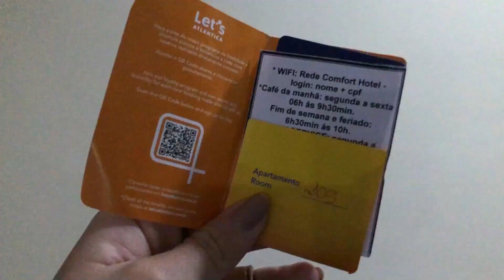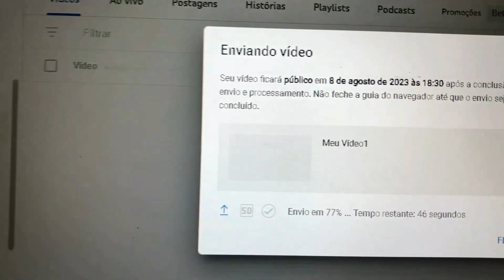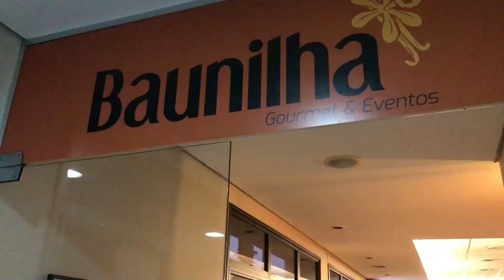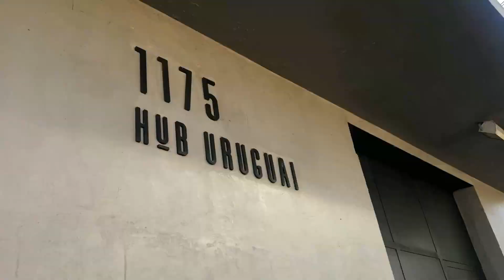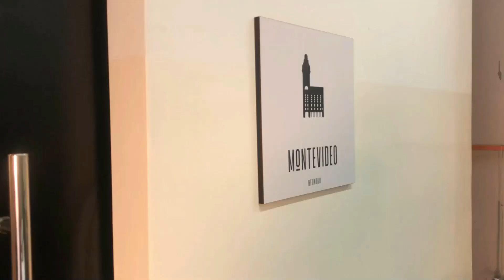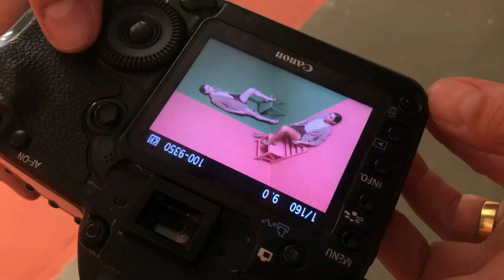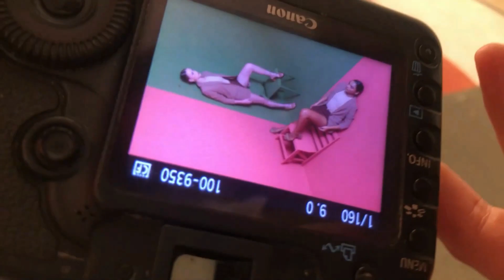VLOG | 24h na minha vida sendo modelo - viagem, job, cuidados com a pele + dicas de haircare ✨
Quem tava com saudade de vlog nesse canal?? EU TAVA!! Nesse vlogzão mostrei tudo o que vocês mais gostam: viagem + o que eu levo na bolsa, job + detalhes e curiosidades, cuidados com a pele + cuidados com o cabelo depois do job (dicas de haircare que aprendi depois de muito fritar meu cabelo em jobs HAHAHAHA)

Se você gostou do vídeo, não se esqueça de dar o like que ajuda muito o canal a crescer!

Vídeos novos toda terça-feira, as 18h30.

LIVROS SOBRE A CARREIRA DE MODELO QUE RECOMENDO:
Aprendizados - Gisele
Coco Rocha's Study of Pose - 1000 poses
Inglês para Modelos - Enaura Muñoz